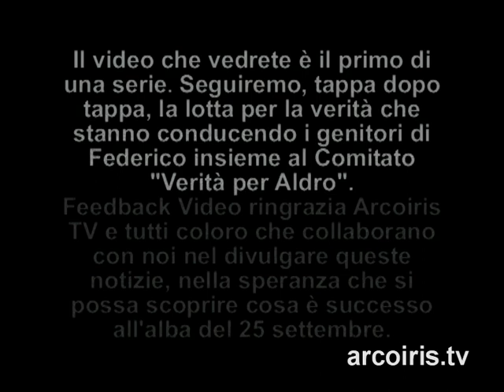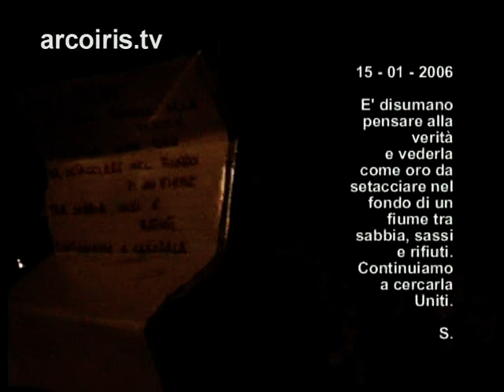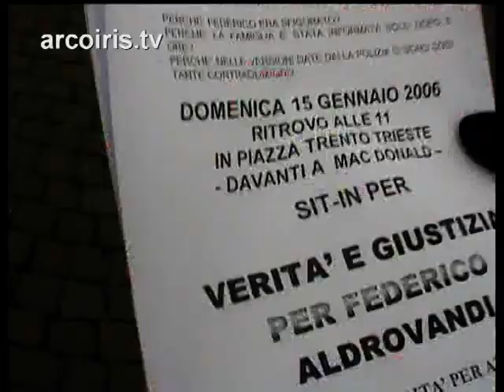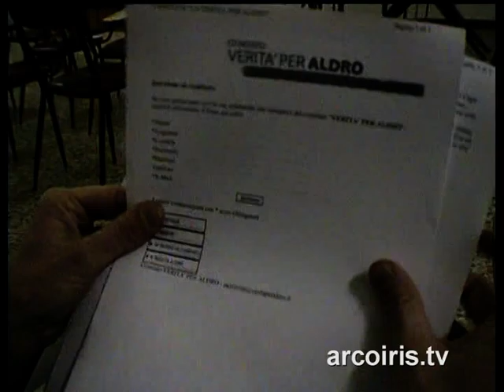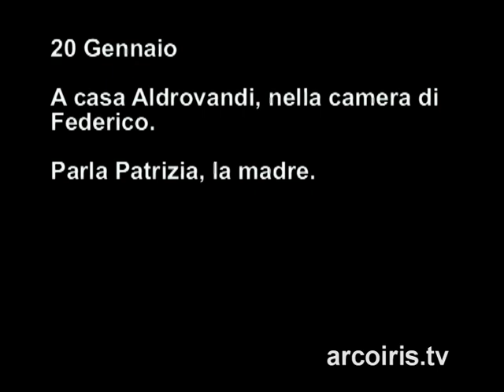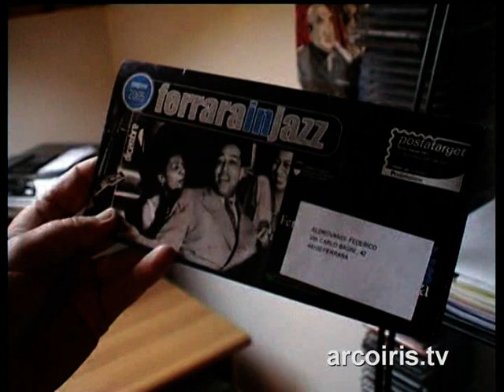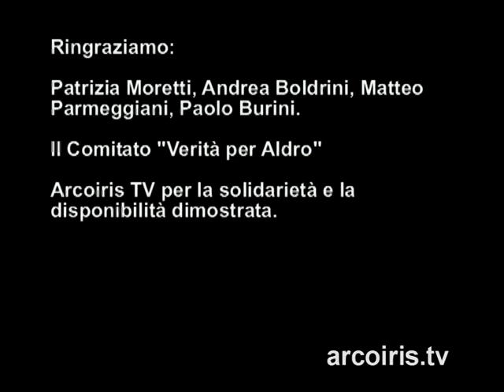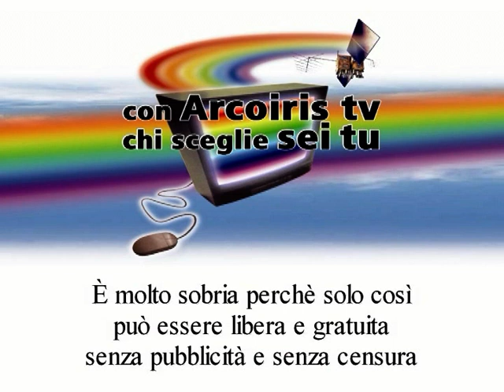La morte di Federico Aldrovandi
A cura del comitato Verità per Federico Aldrovaldi
Video prodotto da FeedbackVideo
Settembre 2005, un ragazzo muore tragicamente a Ferrara: Federico. I genitori e gli amici vogliono sapere esattamente cosa è successo quella notte, come si sono svolti i fatti, chiedono alle autorità di chiarire i loro dubbi sulla versione ufficiale.
Solo all'inizio del 2006 la madre apre un blog, raccontando la vicenda, con semplicità ma con fermezza. L'opinione pubblica si risveglia, i media parlano della vicenda. Gli amici fondano un comitato.
Si ripercorrono i luoghi del fatto, parlano le persone più vicine a Federico, i suoi coeatanei, e Patrizia, la madre, rivolge a tutti il proprio appello.